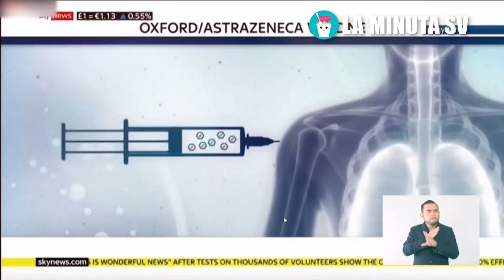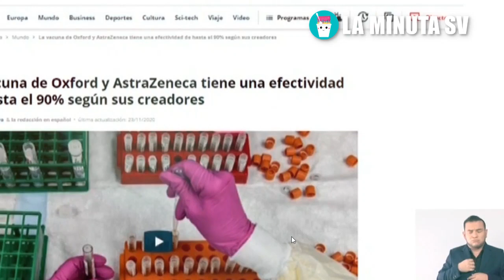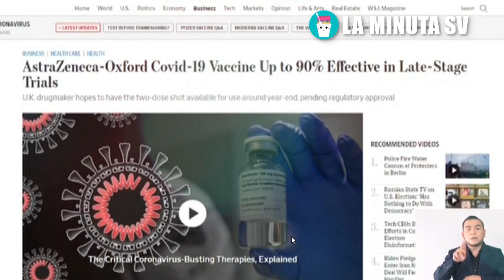EL SALVADOR TENDRA LAS PRIMERAS VACUNAS CONTRA EL VIRUS, GRACIAS AL PRESIDENTE BUKELE 😊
Buenas noticias para El Salvador, Las vacunas contra el virus llegan a inicios de 2021 gracias a el Presidente Bukele. 😊😊 @LaminutaSV